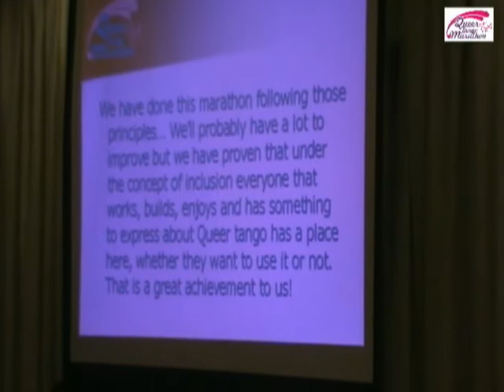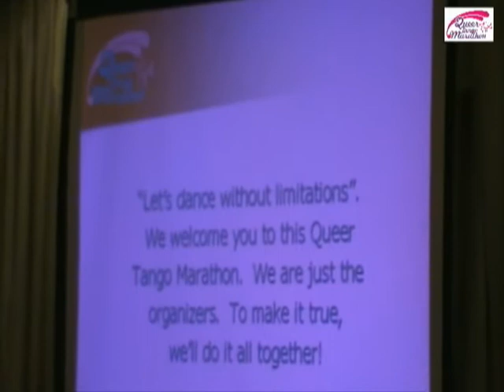PRIMER QUEER TANGO MARATHON 2010 - PRESENTACIÓN MARIANO GARCÉS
Primer Queer Tango Marathon 2010. Dirección: Mariano Garcés. Palabras de bienvenida de Mariano Garcés. Lunes 22 de marzo de 2010. BAUEN Hotel